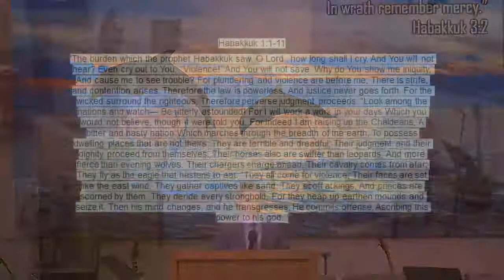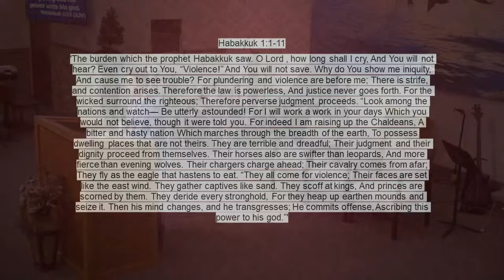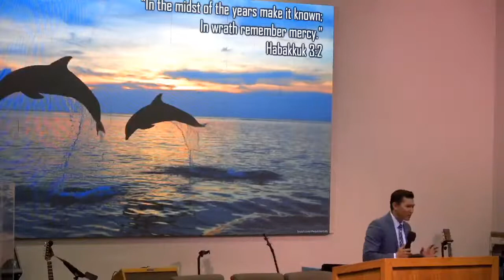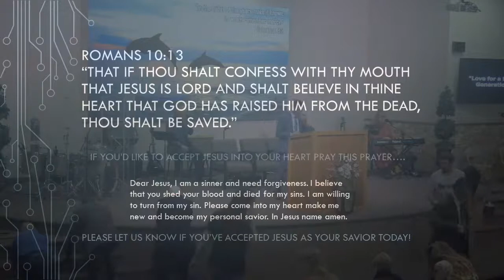Sunday Night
Sunday Night Service
Pastor John Paul Murless
5/01/2022